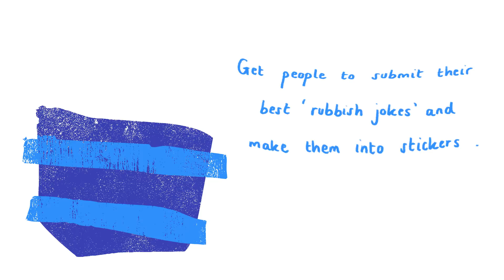London Children's Festival 2017 - Oasis Academy South Bank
What would you do as MayorfortheDay?
London schools tell us what they would do to make the city an even better place for us all.

THE PROBLEM
People being in a bad mood on London streets. Their mood meaning they're less likely to keep the streets tidy, less likely to interact with each other, less likely to care about their community.

OUR SOLUTION - 'Rubbish Jokes'
Get people to submit their best rubbish jokes and make them into stickers to  stick on bins and give people a laugh, something to talk about, and associate humour with disposing of litter.